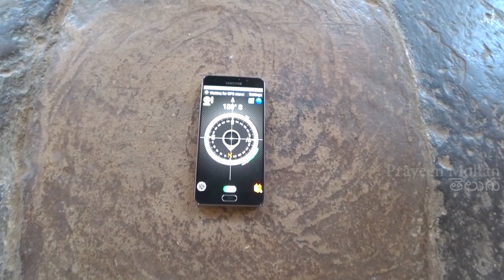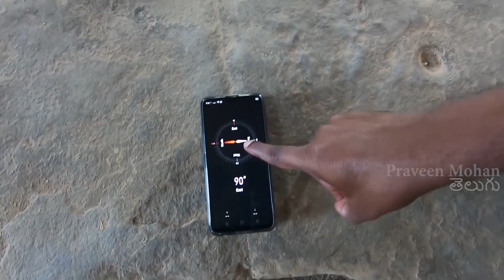1000 సంవత్సరాలకు ముందే compassని కనుగొన్న పురాతన స్థపతిలు! అద్భుతమైన టెక్నాలజీతో అంగ్కోర్ వాట్ ఆలయం!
Hey guys, ఈరోజు నేను మీకు కంబోడియాలో ఉన్న, ఆంగ్కోర్ వాట్ గుడి complex యొక్క, అసాధారణమైన alignmentను చూపించబోతున్నాను. ఈ ప్రపంచంలో ఉన్న అన్ని హిందూ గుడుల కంటే, ఇది చాలా పెద్ద హిందూ గుడి, నేను ఈ గుడి మధ్యలో నడుస్తున్నప్పుడు, నేలపై ఒక squareని నేను చూసాను. ఈ squareలో ఏదో విచిత్రమైనది ఉంది. అసలు ఏంటిది? ఎందుకు దీన్ని అంగ్కోర్ వాట్ గుడి యొక్క, ప్రధాన గోపురానికి మధ్యలో ఉన్న నేలపై చెక్కారు? నేను నా mobileని ఈ squareకి మధ్యలో పెట్టి campassని open చేశాను చూడండి, దీని యొక్క రహస్యం మీకు తెలుస్తుందా? ఇది నాలుగు దిక్కులతో చాలా perfectగా align అయింది, ఇక్కడ చూడండి ఎంత perfectగా నాలుగు దిక్కులతో match అవుతుందని, నేను నా mobileని నేలపై పెట్టాను, ఇక్కడ నేలపై చెక్కిన ఈ linesతో సరిగ్గా 90 degree angleలో ఈ campass చూపిస్తుంది, alignment లో ఒక చిన్న fraction difference కూడా లేదు చూడండి.

ఇక్కడ చూడండి, ఈ line సరిగ్గా ఉత్తరం దిశ వైపుగా ఉంది. ఇదే ఉత్తరం దిశ entrance. ఈ line సరిగ్గా దక్షిణ దిశ వైపుగా ఉంది, ఇదే దక్షిణ దిశ entrance. ఇదే తూర్పు దిశగా ఉన్న main entrance. ఇది కూడా చాలా perfectగా ఉంది, ఇదే పడమర దిశగా ఉన్న entrance. నాలుగు దిక్కులు నాలుగు entrancesకి సరిగ్గా సరిపోతున్నాయి. ఇప్పుడు మీరు ఈ Squareలో నిల్చోని, అలానే చుట్టూ చూశారంటే, మీరు చాలా విచిత్రంగా feel అవుతారు, ఎందుకంటే, మీ చుట్టూ ఉన్నదంతా ఒక certain directionలో perfectగా align అయ్యి ఉంటుంది, ఇందులో human errors లేకుండా చాలా అద్భుతంగా చేసారని మీరు గ్రహిస్తారు. ఈ పాతకాలపు హిందూ గుడిని కట్టి దాదాపు తొమ్మిది వందల సంవత్సరాలు అవుతుందని చెప్తున్నారు.

So, పాతకాలపు స్థపతిలు, ఈ levelని, ఇంత కచ్చితంగా ఎలా సాధించగలిగారు? అలానే ఈ పైన చూడండి. ఈ ceilingలో, నాలుగు lineలు సరిగ్గా 90 డిగ్రీ angleలో ఉన్నాయి, ఒకొక్క line సరిగ్గా నాలుగు దిక్కులు నుండి వచ్చి, ఈ మధ్యలో కలుస్తుంది. మీరు జాగ్రత్తగా గమనించి చూశారంటే, తూర్పు, పడమర, ఉత్తరం, దక్షిణం ఈ నాలుగు దిక్కులను దాటి కూడా, ఇంకొన్ని దిక్కులలో ఉన్న linesలను మీరు చూడవచ్చు. అవును, ఇక్కడ మీరు ఈ నాలుగు దిక్కులే కాకుండా, ఈశాన్య, వాయువ్య, ఆగ్నేయ మరియు నైరుతి దిక్కులను కూడా చూడవచ్చు. నేలపైన ఉన్న ఈ squareకి, అలానే ceiling పైన ఉన్న ఈ ఎనిమిది lineలు exactగా match అవుతున్నాయి. ఈ విధమైన system చాలా విచిత్రంగా ఉంది. పైన, కింద ఒకే విధంగా, చాలా perfect గా ఉంది కదా? కానీ, ఇది చాలా ఆశ్చర్యంగా కూడా ఉంది, ఎందుకని మీకు తెలుసా?

ఈ గుడిని కొన్ని వేళ్ళ సంవత్సరాలకు ముందు కూడా కట్టుండొచ్చు కానీ, archeologistల లెక్క ప్రకారం, దీన్ని సుమారు 1120 A.Dలో అంటే తొమ్మిది వందల సంవత్సరాలకు ముందే కట్టబడిందని చెప్తున్నారు. ఇందులో విచిత్రం ఏంటంటే, ఈ గుడిని కడుతున్న సమయంలో యూరోప్ లో compass లే లేవు. మొట్టమొదటిగా, యూరోప్ లో కనిపెట్టిన compass వల్ల, కేవలం నాలుగు దిశలను మాత్రమే చూపించగలదు, అది కూడా ఈ గుడిని కట్టిన వంద సంవత్సరాల తరువాత అంటే 1200 A.Dలో కనిపెట్టారు. చాలా పురాతనమైన సాధనాలతో కట్టబడిన ఈ గుడి, ఒక చిన్న తప్పు కూడా లేకుండా, చాలా perfect అయిన alignmentతో ఉంది, ఇది చూడడానికి ఇప్పట్లో ఉండే GPS Accuracy లాగ ఉంది. పాతకాలపు స్థపతిలు కేవలం నక్షత్రాలు, సూర్యుడు ఇంకా చంద్రులను చూసే ఈ రకమైన alignmentను సృష్టించారని argue చేయడం సరైనది కాదు. అప్పట్లో ఉన్న అయస్కాంతాన్ని ఉపయోగించి, ఈ విధమైన కచ్చితత్వాన్ని కేవలం ఆదిమ సాధనాలతో నిశ్చయంగా కట్టలేము, ఇలా చేయాలంటే, దీనికి కచ్చితంగా advanced technology అవసరం ఉంటుంది.

ఒకవేళ అంగ్కోర్ వాట్ గుడిని పాతకాలపు advanced technologyతో కట్టుంటారేమో? ఇప్పుడు మనం, కాస్త నిదానంగా ఒక నిమిషం ఆలోచిద్దాం, నిజంగా ఈ levelని accuracyతో కట్టడం అనేది కష్టమేనా? ఎందుకంటే, ఇదే అంగ్కోర్ వాట్ గుడి యొక్క main structure, ఇది అంగ్కోర్ వాట్ గుడికి, సరిగ్గా మధ్యలో ఉంది, ఈ గుడి main chamber కూడా ఇదే placeలో ఉంది.  అందుకనే పాతకాలపు స్థపతిలు directionsకు, anglesకు చాలా importance  ఇచ్చేవాళ్ళు, ఎందుకంటే ఇదే కదా ఈ place యొక్క center of attraction, నేను చెప్పింది correct ఎహ్ కదా? ఈ compass, కేవలం ఈ main structure మాత్రమే perfectగా aligned అయ్యినట్టు చూపిస్తుంది, కానీ ఈ మొత్తం గుడి perfect alignement లో  ఉన్నట్టు చూపించలేదు.
అయితే, ఈ మొత్తం గుడి సరైన alignment లో ఉందా లేదా అని కనిపెట్టాలంటే, ఇంకా కొన్ని ఎక్కువ structuresలను నేను చూడాల్సి ఉంటుంది.

నేను ఈ అంగ్కోర్ వాట్ గుడి యొక్క main tower నుండి, కిందికి దిగుతున్నాను, ఎందుకంటే, నేను ఇప్పుడు ఈ గుడికి మధ్యలో ఉన్నాను, కానీ, నేను ఈ గుడి యొక్క చివరి complexకి వెళ్లి, అక్కడ border లో ఉన్న structures అన్ని ఎలా align అయ్యి ఉన్నాయని చూడాలి. ఇది చాలా పెద్ద గుడి, అంటే దాదాపు నాలుగువందల ఎకరాలు ఉంటుంది, నిజంగా చాలా పెద్ద గుడి. నేను ఇప్పుడు ఈ మధ్యలో నుండి ఈ గుడి బయటకు వెళ్తున్నాను, మీరు బాగా గమనించారంటే, ఈ చిన్న structure చూడండి, ఇది, ఈ గుడి గోపురానికి, చాలా దూరంలో ఉంది, అక్కడికే నేను ఇప్పుడు వెళ్తున్నాను. మీరు ఈ ground level నుండి చూస్తే, నేను ఎంత దూరం వచ్చానో అనేది, తెలుస్తుంది, నేను అప్పుడు main tower లోపల ఉన్నాను, అక్కడే మనం magic square యొక్క perfect alignment చూసాం.